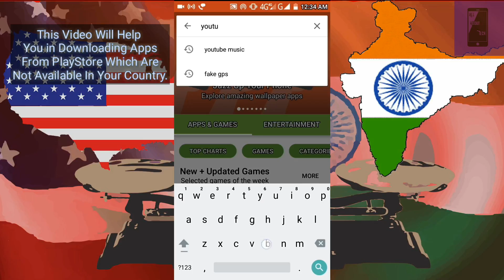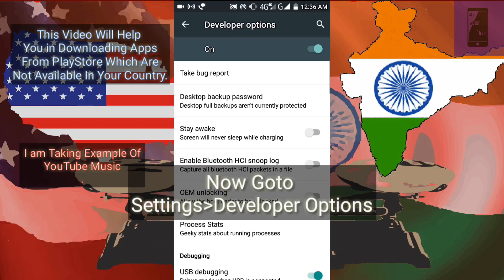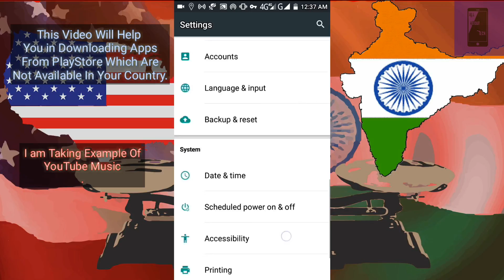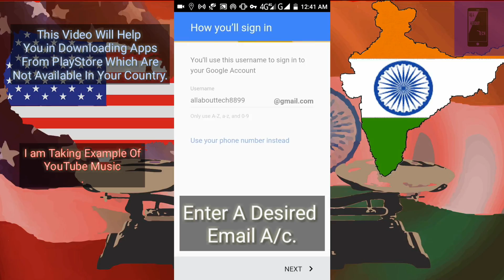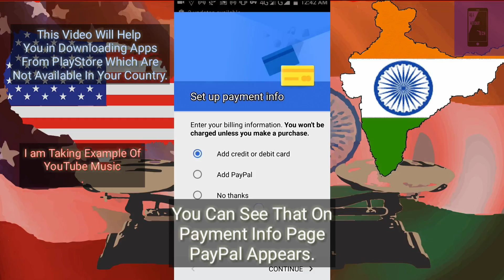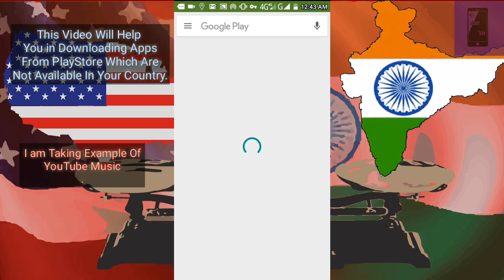How To Download Apps Which Are Not Available In India!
Many of us came across apps which are great but not available in India or if somehow you downloaded them they would not work..
So All About Tech come again bringing a solution to this problem..In This Video We Shown That How You Can Download Apps Which Are Not Available In India ..
Take a Look to My Previous Videos..
Marketing Zone :-
1. Flipkart App :-
2. SanDisk Ultra 32GB MSDC :-
3. Samsung On7 :-
4. LYF Water :-
5. LYF Flame 8 :-
E-Book
Learning Android Application :-